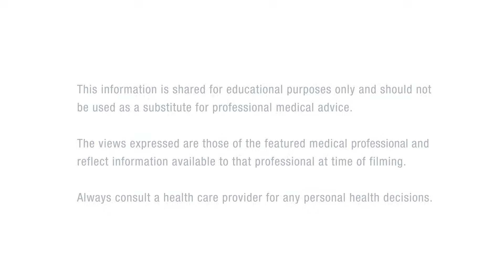5 Things to Know About HIV Today!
"I'm an HIV doctor and these are five things I want you to know about HIV today." - Demetre Daskalakis, MD, MPH

Dr. Daskalakis is an infectious disease specialist with a focus on LGBTQAI communities. He is the Director of the National Center for Immunization and Respiratory Diseases at CDC.

This video is a joint production of KFF’s GREATER THAN HIV and CDC’s LET’S STOP HIV TOGETHER. The views expressed are those of the featured medical professional and reflect information available to that professional at the time of filming.

Always consult a healthcare provider for any personal health decisions. The marks “CDC” and “Let’s Stop HIV Together” are owned by the US Dept. of Health and Human Services and are used with permission. Use of these logos is not an endorsement by HHS or CDC of any particular product, service, or enterprise.

TRANSCRIPT:
I’m Dr. Demetre. I'm an HIV doctor and these are five things I want you to know about HIV today.

Number one…

U=U stands for undetectable is equal to untransmittable.
So, what that means is…

…that if you are living with HIV and you're taking your medicines
and your viral load is low, below the limit of detection of the lab,

you can't transmit to your sexual partners.

Let me say that again. People whose viral load is undetectable
cannot transmit to their sexual partners.

Number two…

I remember people had to take pills three times a day
with food, without food, with water...

Now, for most people, treatment can be down to one pill a day,

like brushing your teeth and all the other things
that you would do as a matter of routine.

If you don't want to take a pill a day, there's options open to many
people to be able to get an injection once every couple of months.

Number three…

PrEP is pre-exposure prophylaxis. It is HIV medication that people
who do not have HIV can take and it prevents HIV infection.

It can come as a daily pill. It can come as
what we call episodic PrEP or 211.

And then there's also injectable PrEP. We expanded what
the options are to make sure that you don't get HIV.

Number four…

Post-exposure prophylaxis, or PEP, is medication that you take
kind of in a more emergency way.

You have to do it as quick as possible,
but no longer than 72 hours after the exposure.

So, if you need post-exposure prophylaxis,
drop the phone, go to the ER and urgent care.

Number five…

So, testing has taken lots of quantum leaps.

Whether it's a finger stick or an oral swab, it can give you
your HIV result often in a minute to 20 minutes.

So, really, really fast.

And then the other option is to get a self test. It's really exciting,
because that self test gives people the flexibility to do testing,

whether it's your home or somewhere else, it doesn't matter.